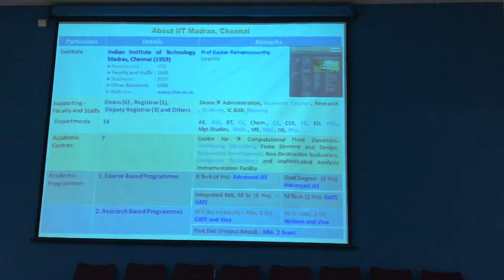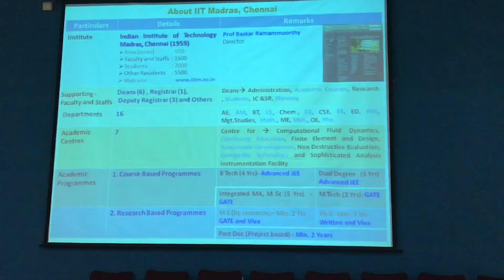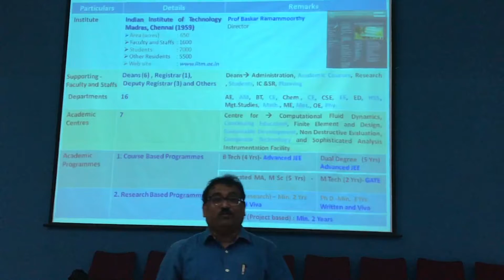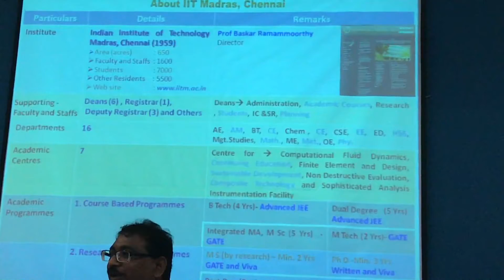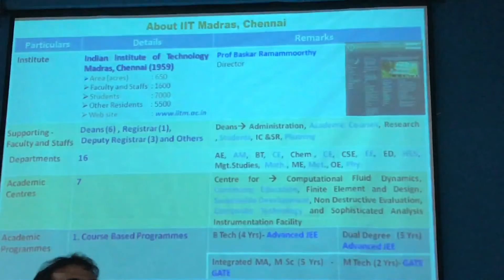About IIT Madras : IIT Madras facts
iit chennai
iit madras phd
indian institute of technology
chennai iit
madras iit
iit madras m tech
iit in chennai
iit exam
iit m
iit entrance exam
iit coaching
iit preparation
iit jee books
iit jee
iit jam
iit jee syllabus
iit coaching in delhi
motion iit jee
iit jee preparation
iit jee papers
iitm phd
iit jee coaching
iit madras address
iit
iit indian institute of technology
iit madras campus
iitm chennai
iit guindy
phd in iit madras
iit exam pattern